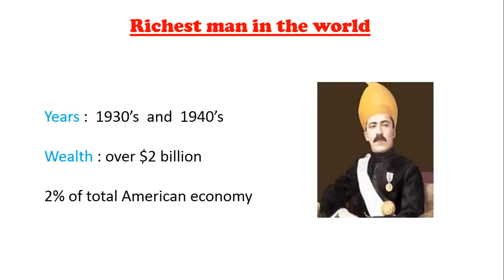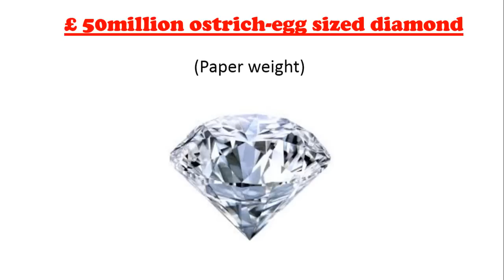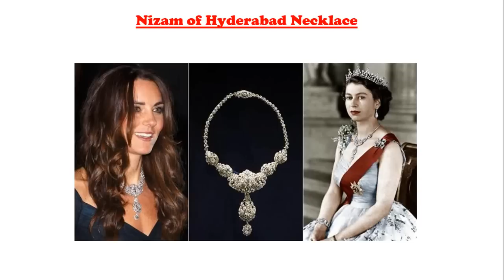Amazing facts about nizam of hyderabad mir osman ali khan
CONTENT : Mir Osman Ali Khan is the richest man in the world in 1930's and 1940's. But unfortunately many of us doesn't know this. There are some amazing facts about him which i  have discussed in this video.

In this video i'm going to say some interesting and unknown facts about an INDIAN KING, who ruled hyderabad for a period shown in the video. He acted as a titular king even after INDIA got independence. titulao tre facts, he ruled the vast empire. In TIME MAGAZINE he was the only rule means just for the name sake with no real authority. well, coming thr who was addressed as "HIS EXALTED HIGHNESS" while all the rulers were addressed as "HIS EXCELLENCY". OSMAN ALI KHAN gifted a diamond necklace to the QUEEN ELIZABETH as a wedding present, you can see the beautiful necklace in the middle of the picture QUEEN ELIZABETH wearing it on the right side of the picture on the left side it is THE DUCHESS OF CAMBRIDGE wearing the nizam of hyderabad necklace in february 2014. After THE PARTITION OF INDIA in 1947 the nizam considered making hyderabad join pakistan, his refusal to join the INDIAN triggered the military action against him on september 18th 1948. he had a fleet of 50 ROLLS ROYCE cars.which included a Barker coach built rolls royce silver ghost acquired in 1912. His collection of pearls alone could fill up an olympic size swimming pool and His 173 piece jewellery collection had an estimated worth of 200 million pounds but it was bought by the INDIAN government for a low price of 33 million pounds in 1995. He is also reported to have THE JACOB DIAMOND in the toe of one of his late father's shoes, it was the 5th largest diamond in the world. if you feel my video is informative please do like it and subscribe to my channel  TUTOR YOGI to see some more videos like this